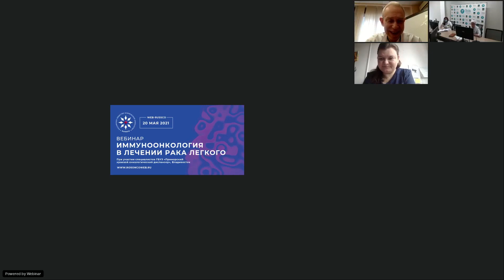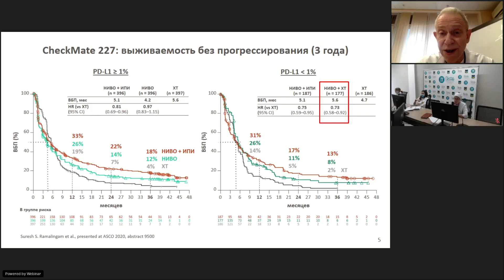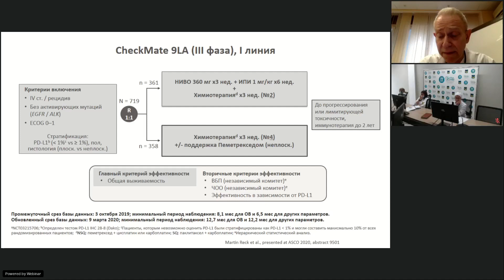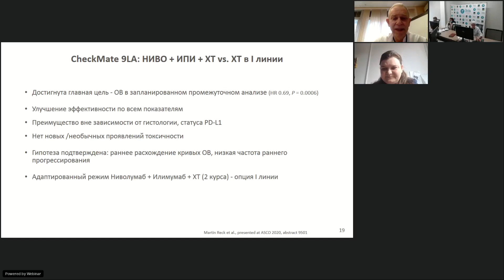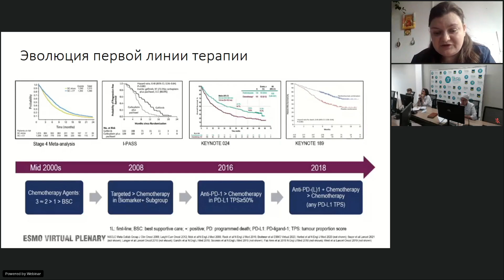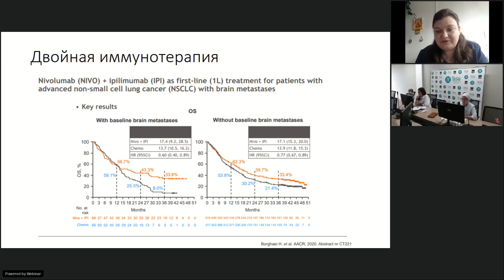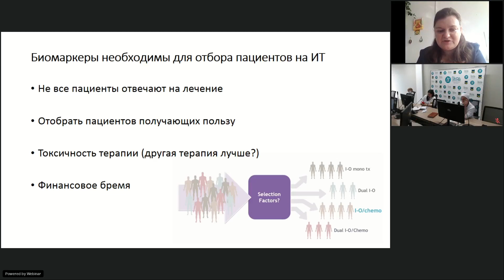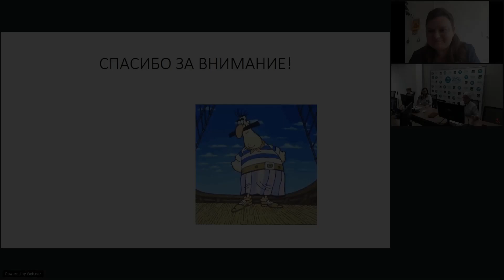Иммуноонкология в лечении рака легкого (вебинар 20 мая 2021)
Вебинар «Иммуноонкология в лечении рака легкого»